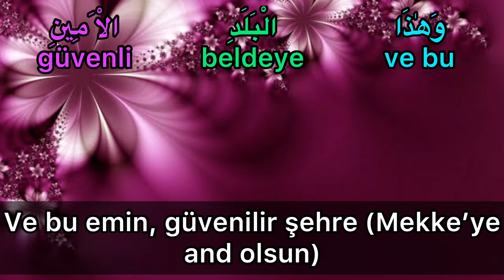Tin Suresi-Yasser al Dosari